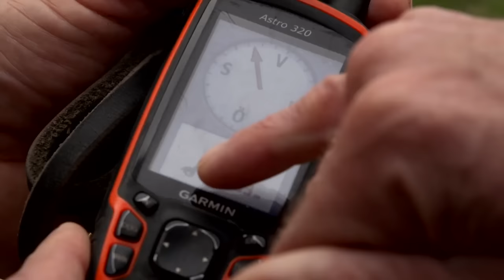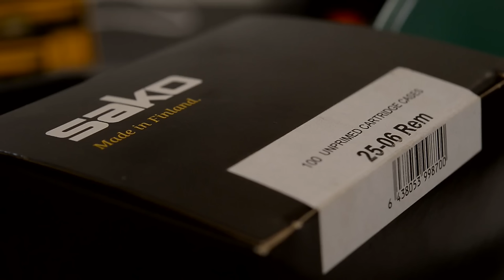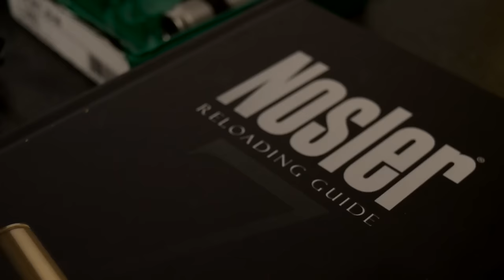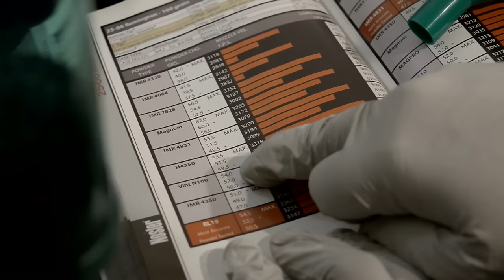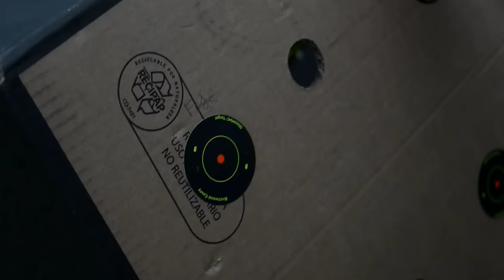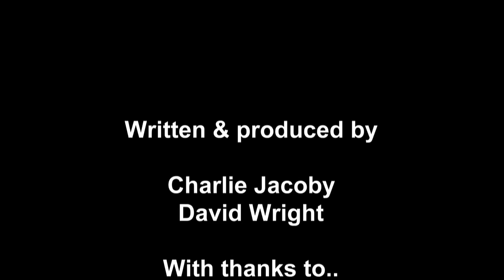Fieldsports Britain - Hunting Boar with Hounds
We are flushing wild boar with dogs this week. Tim Pilbeam is in Sweden to find out how they do it. Meanwhile, Roy Lupton uncovers the mysteries of reloading, and Beth Silvester gets an interview with a rhino farmer, who says how to end rhino poaching.

For more info about the kit Roy is using - Tikka in .25-06, Stalon Mod, Federal Ammo and Steiner Optics - go to http;//

Rhino farmer calls for end to @cites rhino horn trade ban
@GeorgeDigweed escapes tractor fire
Gruesome pictures of South African farm worker attacked by leopard